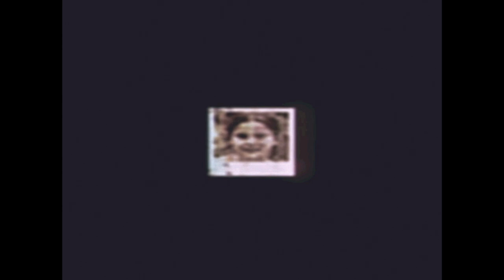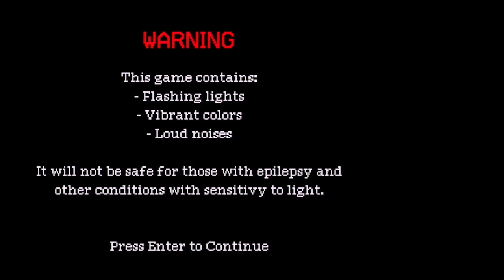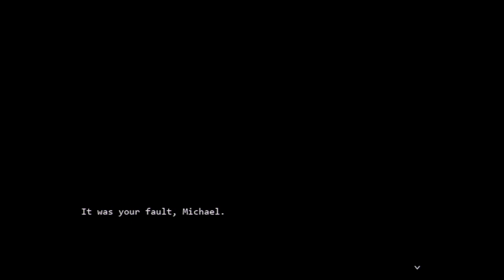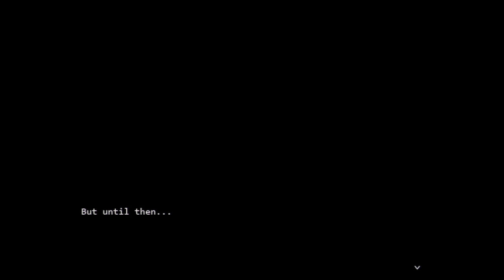Friday Night Funkin' Vs FNAF: Somniphobia (FNF/Mod/Hard)